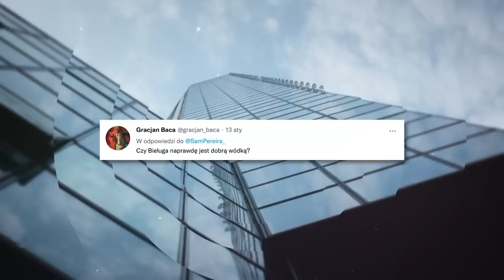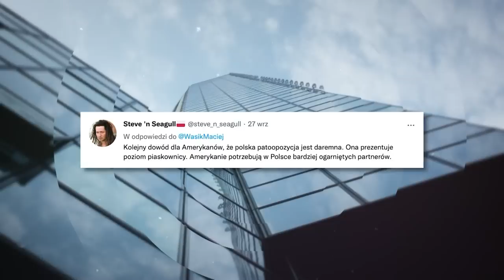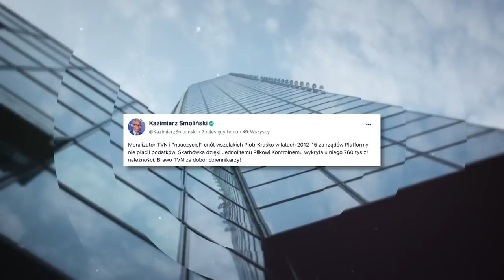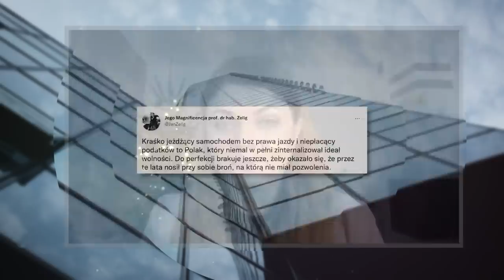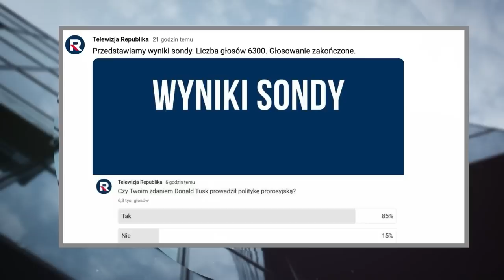Największe wpadki posłów i celebrytów 2022. Kłamstwa Tuska - M. Hołda | Polityczna Kawa cz. 3